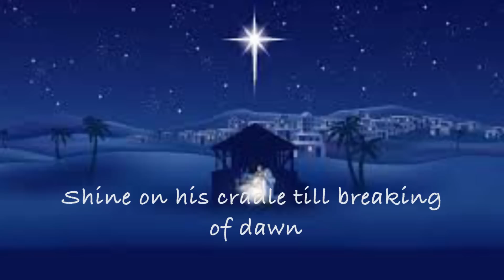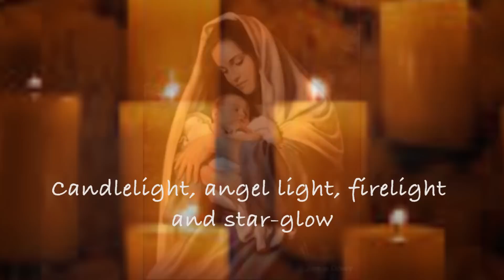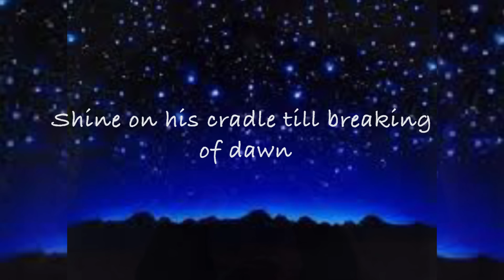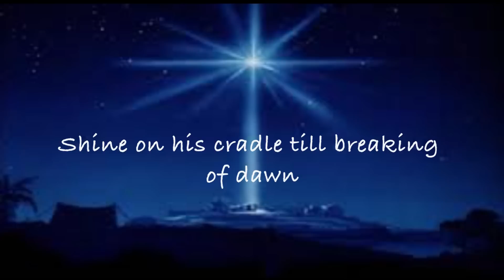Wanyinna - Candlelight Carol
Wanyinna blends her rich vocals with the beauty written & composed in this lovely piece by John Rutter. This is just what you need to get you relaxed into the real essence of Christmas!